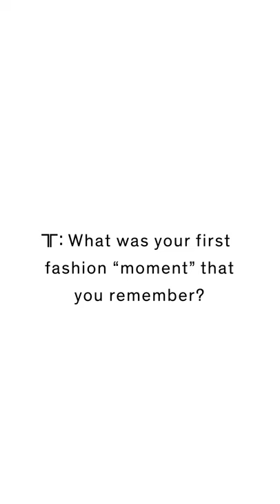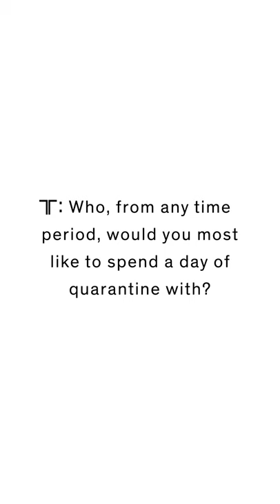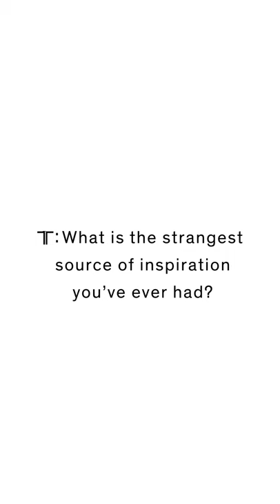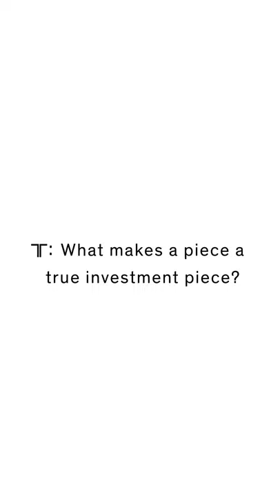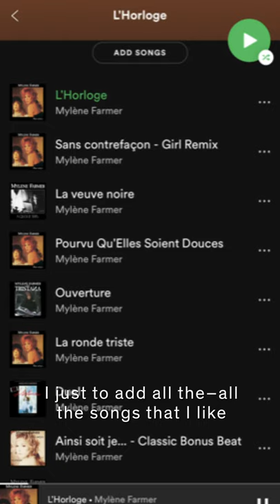Olivier Theyksens - Inspirations, Aspirations & the Meaning of Luxury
Tasoni presents the latest installment of our Tasoni Talks, where we speak to designer @OlivierTheyskens about his inspirations, aspirations, and what luxury means to him.

Olivier Theyskens knew from a young age that he wanted to become a couturier, growing up to study fashion design at Ecole Nationale Supérieure des Arts Visuels de La Cambre in Brussels.
Leaving school, Olivier immediately launched his own eponymous label, quickly joining @ParisFashionWeek and gaining international acclaim for his collection. Considered to be one of the young designers that dominated the fashion landscape at that time, he largely defined the 90’s with his dark, brooding designs that also cut to the essence of elegance.

Later, Olivier won a number of prestigious posts, becoming the Artistic Director of Rochas, then Nina Ricci, and finally the global Theory brand. With all this experience, Olivier turned around to inject it back into his own label again in 2016. Impressively, Olivier Theyskens is one of the youngest designers to already have two of his own retrospectives, one at MOMU Fashion Museum in Antwerp and the other at Cité de la Dentelle et de la Mode in Calais, France.